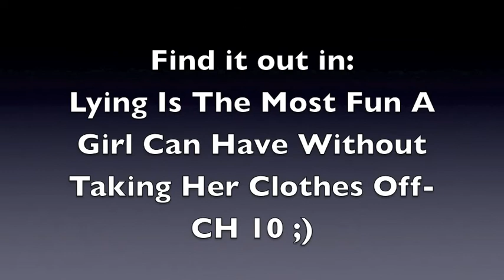Lying Is The Most Fun A Girl Can Have Without Taking Her Clothes Off- CH 10 ;)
Chapter 10 for you :)

J: Hey C!
Cassie: Hey...
J: so, there's been something I've been meaning to tell you.
Cassie: and what is that?
J: first, are we still fighting?
Cassie: uh... I don't know, you tell me.
J: I don't want us to, I love you *hugs her and kisses her cheek*
Cassie: *hugs him forcefully* yea, me too.
J: ok, then here's the thing: I'm dating Jasmine...
Cassie: so?
J: *confused* ugh... so?
Cassie: is that it?
J: uh... yea
Cassie: damn, for an instant there I thought it was gonna be something important.
J: it is important!
Cassie: why? You 2 planning on getting married? I'll be the bridesmaid!
J: *forces a laugh* funny!  I just thought you'd be... more excited for us.
Cassie: what made you think that? I'm not dating you, i'm not the one that should be hyped.
J: still... she's you're best friend.
Cassie: what's that got to do with anything?
J: nothing.
Cassie: yea. Good for both of you. *rubs his arm*
J: you're still my best friend.
Cassie: yea right.
J: what does that mean?
Cassie: that see in colors. I'm not your best friend. If I were your best friend you'd have told me 4 days ago you were dating Jasmine. Instead you told Ryan. He's your best friend.
J: but...
Cassie: don't come up with shitty made up in the moment excuses. It's ok Justin, you disappointed me, happens all the time.
J: Jasmine's your best friend too and you're not mad at her.
Cassie: she told me yesterday. She beat you. And she said she was waiting for you to tell me. Reasons enough?
J: *lowers his head* yea... but you're still most important
Cassie: *walking away, looks back and smiles* oh, and did I mention I heard what you said when I was in the bathroom?

I walked away bitch like. I really didn't care about anything. I'll start thinking of me for a change. All this wasted time thinking about others, let's trying thinking about me. I felt Justin's eyes on me as I went outside for a walk. I was bored as hell and I couldn't find anything to do. I walked around the block, thinking about what i'd do next. I bumped into a bunch of Justin's fans then, oh shit.

G(girl): *screaming* OMG OMG OMG OMG! YOU'RE JUSTIN'S GIRLFRIEND! YOU'RE JASMINE!

OH THAT WAS IT! Since when do people confuse me with Jasmine?

Cassie: no, I'm not Jasmine, I'm Cassie. His best friend.
AG(Another Girl): CASSIE MILLER? DAMN YOU LOOK ALIKE! I LOVE YOU! AND I WANT TO KILL JASMINE! I'D LIKE IT SO MUCH BETTER IF YOU AND JUSTIN WERE DATING... I'VE ALWAYS LIKED MIEBER BEST.
Cassie: Mieber?
G: yea, Miller-Bieber: Mieber!
Cassie: oh, and what's for Jasmine?
G: Vieber. That's just wrong.
Cassie: agreed. It's like, everywhere I go, it's like fucking big time news.
G: so is. The worse is that she's so using him, it's written all over her face. She's too damn interested in getting famous, while he... he's just blinded by love, poor thing. It's clear like sunlight he loves her, I mean, he even wrote a couple of songs about her. Concert tonight, you coming?
Cassie: yea, he gave me a front seat ticket this morning. Ugh, I have to go, but I'm so mad! He didn't tell me until this morning they were dating! And I'd figured it out a LONG time ago! I'm just so damn angry...
G: uh, I got an idea...
Cassie: what?
G: you wanna split them up, right?
Cassie: uh... I guess so.
G: find about Justin's "substitutes".
Cassie: "substitutes"?
G: yea, didn't you know?
Cassie: about?
AG: Let me explain this one. This is the thing with Justin: he's got substitutes. It's happened with all his girlfriend. He's been caught cheating on them, but just these little innocent kisses with other ones. Example: the girls from his videos. He takes them out after they wrap the video up, and he's ALWAYS seen by the papis kissing them when he's driving them home. He's asked all his fans and the paps included for his family and friends to not know about this, it'd ruin his life. Of course the girlfriends know about it time gone. Then they just breakup with him, reasonless you think. But that's not so true.
Cassie: *shocked* really?
G: really...
Cassie: what are your names again?
G: I'm Madison, call me Mads.
AG: I'm Taylor, call me T.
Cassie: fun talking to you, girls. Exchange phone number time! I'll call you when I'm at the concert, I want you to tell me who was the last one he kissed, kay?
Taylor: YEAAA!
Madison: OF COURSE!

liked? :)
xoxo